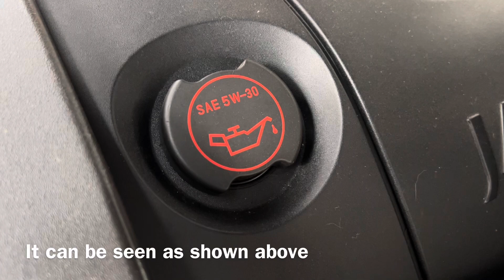What Grade Oil Goes In A Jaguar XJ6 Petrol 2003 Engine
Jaguar XJ6 Petrol 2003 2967cc Engine Oil Grade